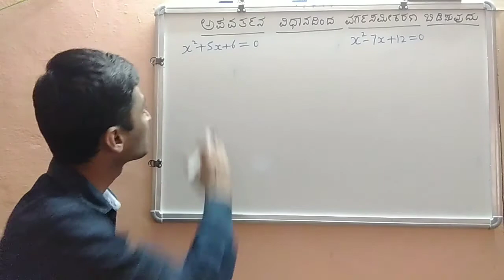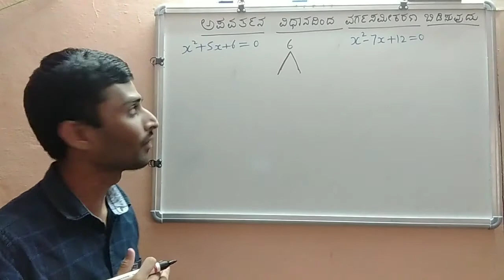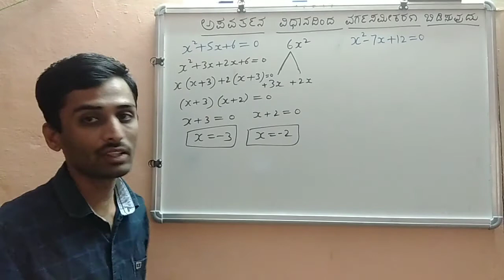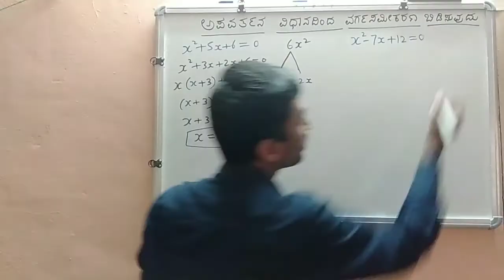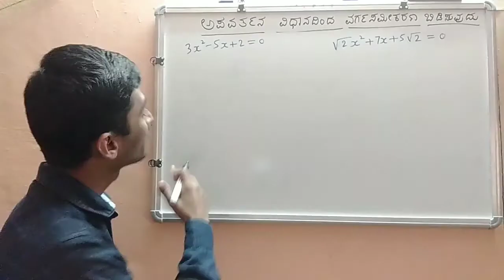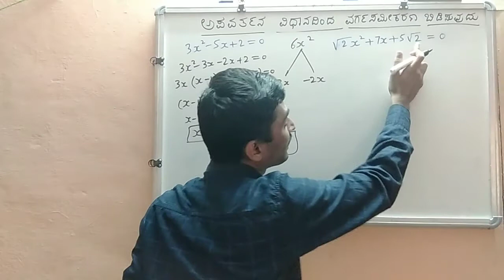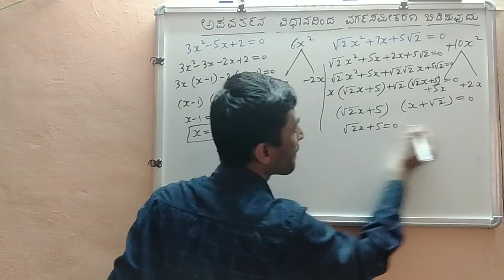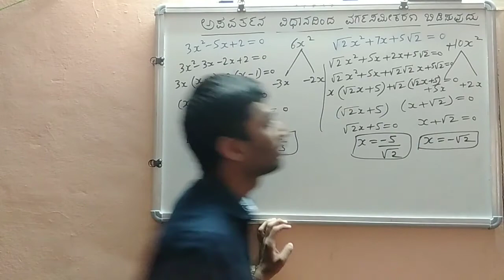quadratic equations l SSLC maths l SSLC passing package l 10th maths